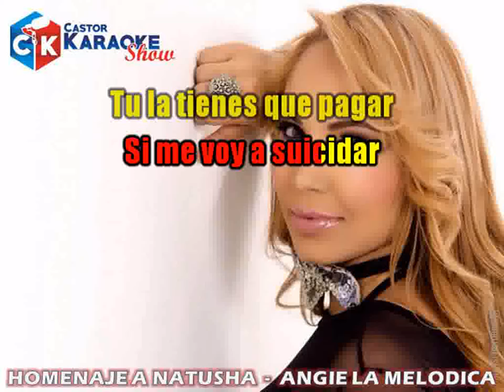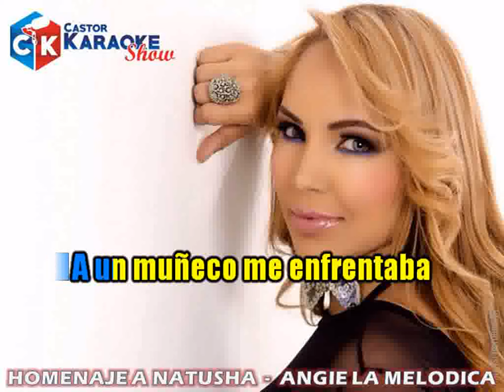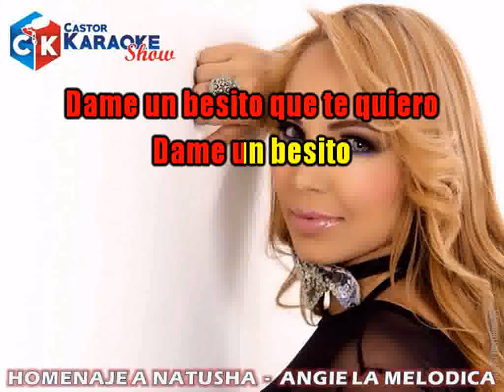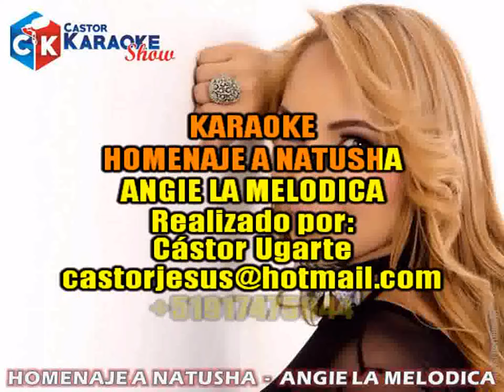karaoke homenaje a natusha desvocalizada angie la melodica